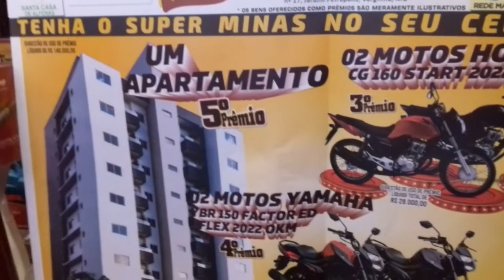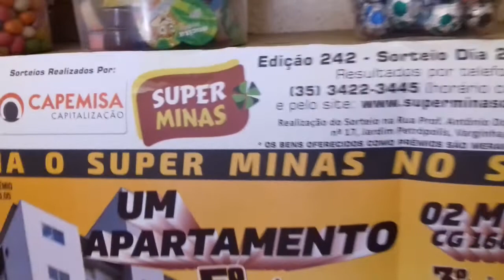SUPER MINAS EDIÇÃO 242, SORTEIO DIA 21/08/22 AO VIVO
✨✨SEUS SONHOS COMEÇAM POR AQUI!✨✨

São prêmios pra deixar as preocupações de lado!🤑

Tem: ✨1 lindo APARTEMENTO no 5º prêmio🏬
✨2 MOTOS YAMAHA FACTOR no 4º prêmio🏍️🏍️
✨2 MOTOS HONDA START no 3º prêmio🏍️🏍️
✨1 ANO DE SALÁRIO no 2º prêmio💰
✨1 ANO DE SUPERMERCADO no 1º prêmio🛒

⏰É hora de mudar sua vida! Vem com o Super Minas!💕
🍀Adquira Agora:

VENDAS NA BOMBONIERE PONTO DOCE
RUA FRANCISCO GIBRAN 651, BAIRRO SÃO BENEDITO EM CAMPO BELO MG.